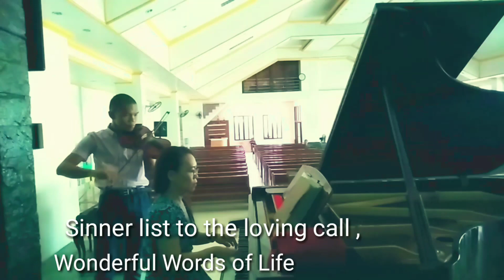Wonderful Words of life -with lyrics Piano & Violin Cover by Vangie & Dominic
Piano&Violin ClassicalMusic Vangie& Dominic
This is a classic song and it was written by P.P.Bliss 1874.

I love this song so much that is why I like to share it with you today. And I hope that you'll like it.